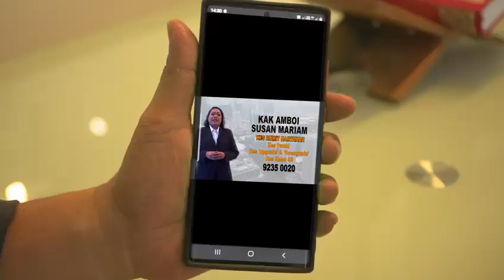Segala Masalah Perumahan Di Singapura… Cari Aje Agent Hartanah Kak Amboi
Segala Masalah Perumahan Di Singapura…

Cari Aje Agent Hartanah Kak Amboi PM 92350020

As Heard On Radio